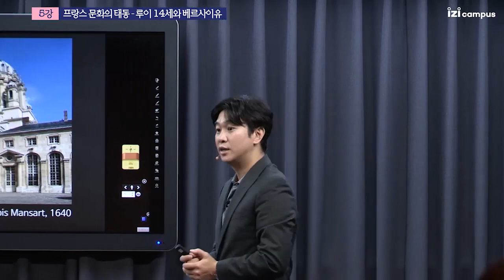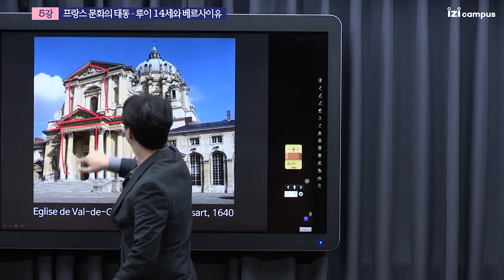[출퇴근 인문학] 조승연의 '루이 14세의 프렌치 그랜드 스타일'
출퇴근에 지친 당신을 위해 준비한
출퇴근 인문학!

루이 14세가 만들고자 했던 나라는 어떤 나라였을까?

본 강의는 오마이스쿨에서 시청하실수 있습니다

조승연의'비즈니스를 위한 세계사 - 프랑스편' 강의 바로가기